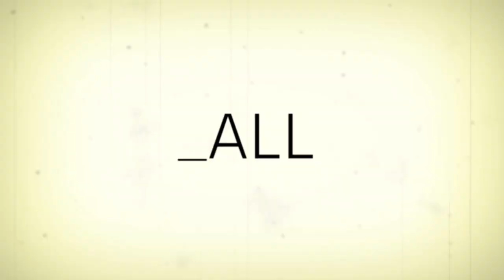NE-YO'S NEW ARTIST RAVAUGHN! - ADD Presents: The Drop | All Def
In this installment of ADD Presents: The Drop, our host Mykie sits down with Neyo's Compound Ent. artist RaVaughn and talks hot topics + Exclusive Live performance!

[CONNECT]

[CREDITS]
Director: Isaac "Chill" Yowman (@HiMyNameIsChill)
Produced & Edited by: IYO Visuals (@iYoVisuals)
Wardrobe: @KachiDesigns
Hair: @boojeehair
Guitar: Jairus "J Mo" Mozze (@yourfavoriteguitarplayer)